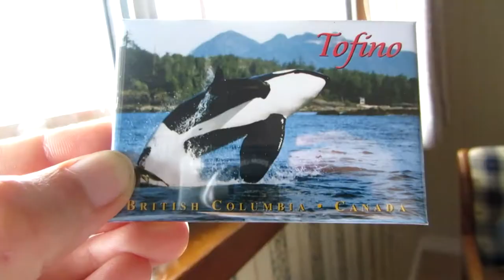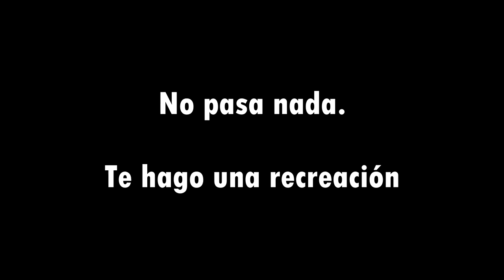¿CABRAS EN UN TEJADO? Camino a Victoria || RUTAVANCOUVER#06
Seguimos el viaje hacia Victoria ya que solo me puedo permitir pasar una noche en Tofino. Os informo sobre las excursiones para ver ballenas y orcas. Y nos encontramos con un restaurante peculiar (tiene cabras en su tejado!!). De las miles de sorpresas que te puedes encontrar en Canadá viajando un poco más lento.

También puedes leer el blog de viajes:

«Me gusta el tatuaje interno que llevan los canadienses en su sangre “Be nice” y no hay una sonrisa que falte, un gracias que quede de más, un perdona siempre que es necesario y una conversación improvisada en la cola del supermercado o esperando el autobús.
Welcome to Canada, no son solo palabras, es la sensación real que te da llegar a este país. Desde el mismo policía, hasta los de cualquier oficina, todos te regalan su sonrisa y te brindan su ayuda. Porque el “Be nice” es ley de vida en este país y hasta los mismos autobuses te desean un buen día a través de mensajes luminosos en su frente.»